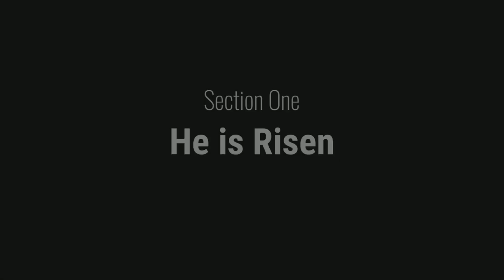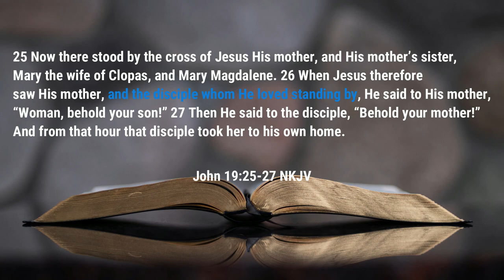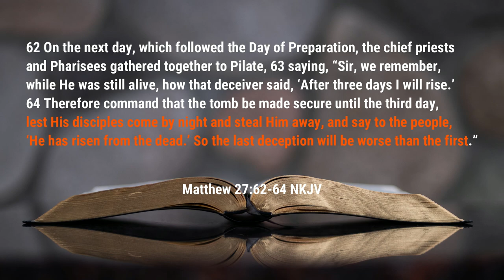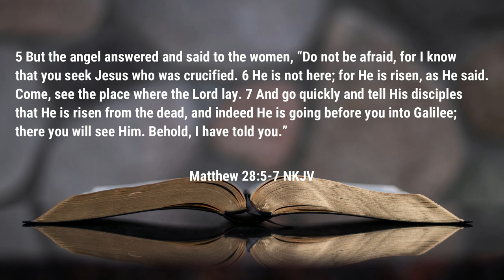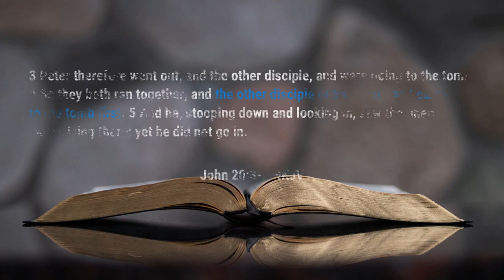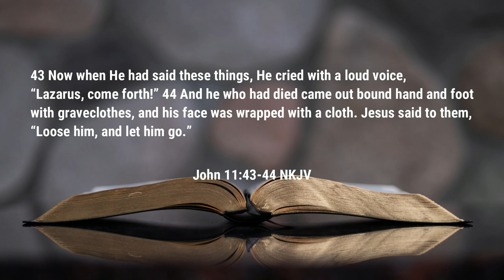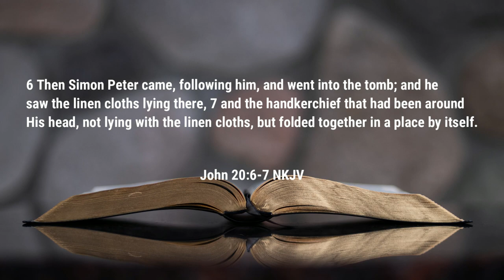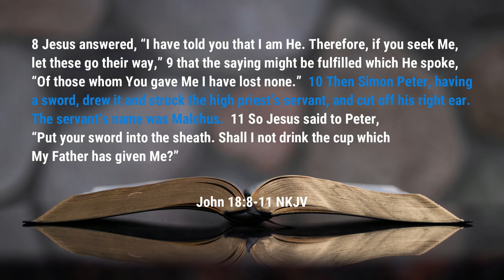Sunday School - Risen from the Dead - Lesson 6 Spring Quarter 2023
Our lesson this week takes a look at our risen Savior, Jesus Christ.  For the disciples, Jesus' resurrection was a question at first with His tomb being empty.  Why did they initially question the resurrection?

(Note:  It was *Lazarus* that Jesus raised from the dead and not Nicodemus.)

0:20 - He is Risen
3:24 - Investigating the Tomb
9:26 - What We've Learned

Podcast locations
Amazon music